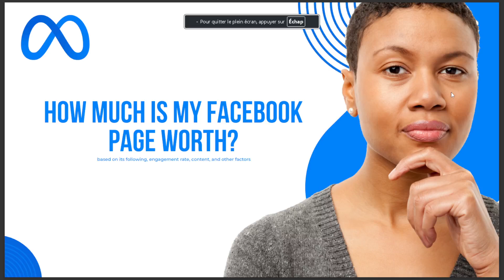HOW MUCH IS MY FACEBOOK PAGE WORTH IT 2024